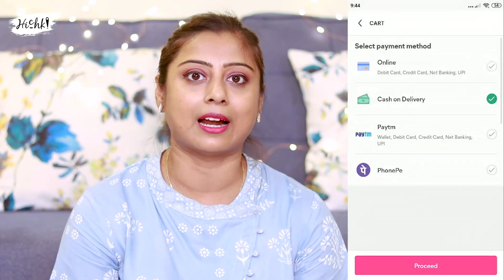সস্তায় দারুন দারুন Wedding Guest Outfit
Codes of the Products:
1. S-7048856
2. S-17471586
3. S-18758609
4. S-14874795
5. S-11843683

Glad you found me and my videos on YouTube. No matter whether you are new or old to my channel, a big virtual hug to you and WELCOME to the family "Hichk!".

Please take proper necessary measures before using any of the products used in this video. As we cannot be responsible for any side effects or loss. While making the videos, we have taken necessary precautions but still, we cannot be responsible for any harm or damage might cause for trying the same. Please do take professional advice from experts on the topic.